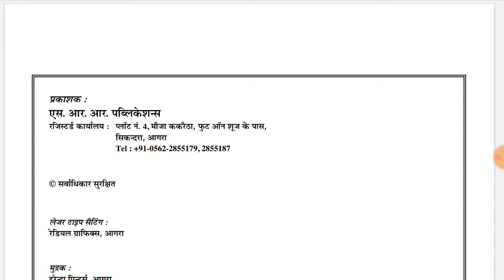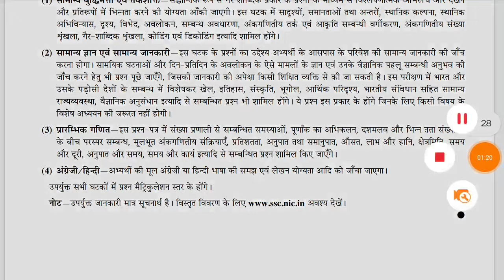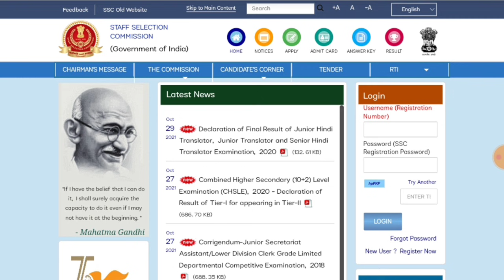SSC GD Admit Card 2021 | SSC GD Form Status || SSC GD Big Updates - Exam City & Date ??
This Video - ssc gd admit card 2021 || ssc gd admit card kaise download kare || ssc gd admit card download 2021

• Amazon Link

• Flipkart Link

Staff Selection commision

Facbook Group से जुड़े 👇👇👇

Information For _

इन वीडियो को जरूर देखिए यह आपके लिए महत्वपूर्ण हो सकती है ।।

👉🏻 SSC GD 2021 कटऑफ क्या रहेगा सेफ स्कोर ??

👉🏻 SSC GD परीक्षा कब होगी ?

● Best Books 👇🏻

1. SSC Gd Ka Admit Card kab aayega
2.एसएससी गढ़ का एडमिट कार्ड कब आएगा
3. ssc gd admit card news today
4.ssc gd admit card latest news today
5.ssc gd admit card kab tak aayega
6 ssc gd ka admit kard 2021
7 ssc gd admit card 2021 news
8 ssc gd constable admit card 2021 kab jaayega
9.ssc gd admit card 2021 kab aayega
10. ssc gd admit card 2021 latest news
11. ssc gd today news
12. ssc gd admit card news 2021
13 ssc gd application status kaise dekhe
14 ssc gd form status kaise dekhe
15 ssc gd admit card kaise download kare